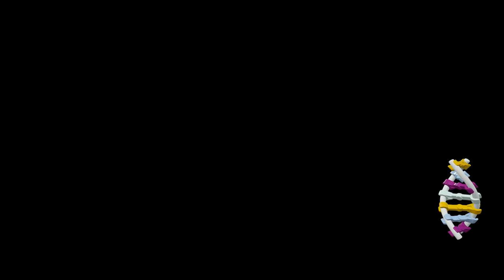LEGO Jurassic World - 8-Bit Music & Nedry Disguises Red Brick Locations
This shows how to unlock and what the Nedry Disguises and 8-Bit Music red ricks do in LEGO Jurassic World.

This channel features instructional & highly edited video game guides, walkthroughs, speedruns and other uniquely transformative videos.  My own personal gameplay, extensive editing and creative input are clearly added into each video, ensuring that all videos adhere to YouTube's partner program guidelines.  My walkthoughs take tremendous amounts of work & editing so that all videos are straight to the point & can be used as professional video game guides.  All gameplay is my own & is recorded and edited solely by me.  Permission to upload each game was provided by the game publisher.